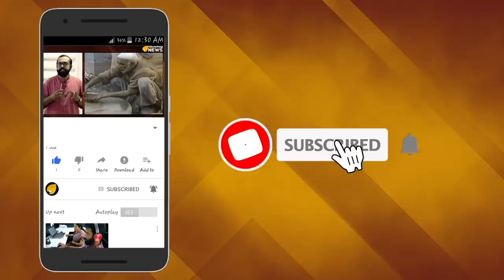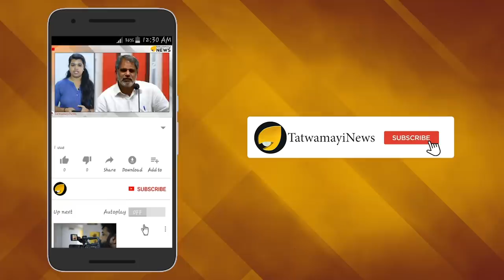ആചാരലംഘനത്തിന് ശ്രമിച്ചാൽ വിവരമറിയും...പിണറായിയോട് ഏ.ജി...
യുവതി പ്രവേശനത്തിന് സൗകര്യം ചെയ്താൽ ഗുരുതര ഭവിഷ്യത്തെന്ന് നിയമോപദേശം...സർക്കാർ നിലപാട് മയപ്പെടുത്തുന്നു...